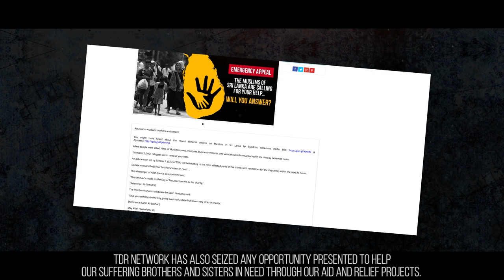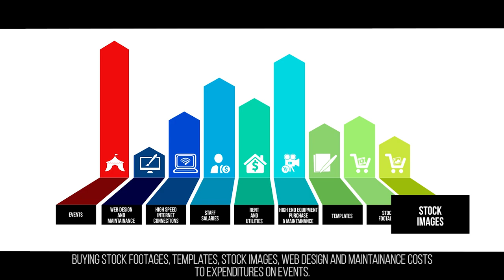WE NEED YOUR SUPPORT TO CONTINUE THIS PROJECT!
Founded on August 2013, TDR Network has grown from a mere YouTube channel to one of the most powerful online Dawah platforms reaching millions of Muslims and non-Muslim every month with amazing new and exclusive content.

We have an amazing line-up of life-changing Reminders in-store for you this Ramadan. We also intend to host the largest Islamic online conference of the year towards the end of Ramadan on TDR Network.

TDR Network has also branched out to organize and be part of many international events, conferences, lectures, seminars, workshops and courses with the goal of bringing the world back to Islam though TDR Network's education hub Luminaire Institute.

TDR Network has also seized any opportunity presented to help our suffering brothers and sisters in need through our aid and relief projects.

Furthermore, with the help of our donors, we were also able to establish our own production as well as video studio where our full time and part time staff as well as our freelancers and hired contractors get together to bring the best dawah and aid/relief efforts to life.

With the progress we have made over the last few years, the costs of running and maintaining our projects too have skyrocketed.

From staff salaries, rent and utilities, high speed internet connections, high end equipment purchases and maintenance, buying stock footages, templates, stock images, web design and maintenance costs to expenditures on events.

But with your help, our registered charity will be able to continue its mission. TDR urgently need to raise CAD 30,000 this Ramadan to continue our mission and achieve further growth.

With a vision to become the most beneficial Islamic Activist and Aid Network, we have planned many beneficial projects for the future, and are planning on expanding our activities to many other parts of the world.

In a society that is increasingly becoming secular and materialistic, we are a last resort for many Muslims around the world.

For many non-Muslims, we are a source of accurate information about Islam countering the slander and attack against Islam and Muslims by the mainstream media.

But we need your help and support to continue to be a beacon of hope...

Wassalaam...
Zameer F.
Founder & Director - TDR Network
Director - Luminaire Institute